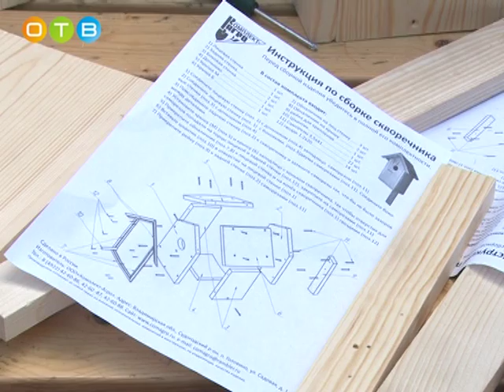День птиц в Спортивном парке отдыха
Международный день птиц в Одинцовском спортивном парке отдыха встретили яркой и полезной акцией. Папы и мамы, бабушки и дедушки, а главное, юные жители района своими руками мастерили скворечники. Мастер-классу по сбору домиков для птиц  предшествовала лекция об обитателях Подушкинского леса.